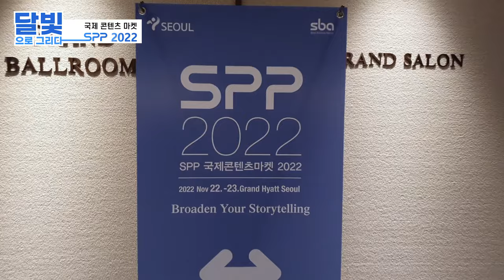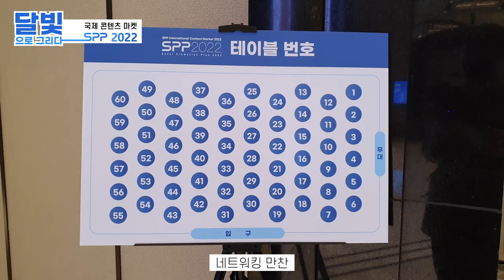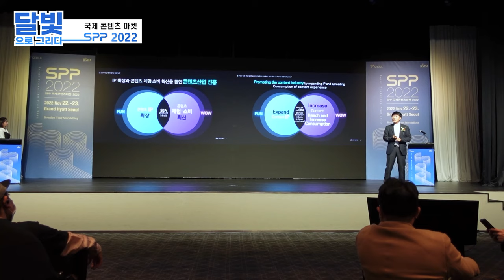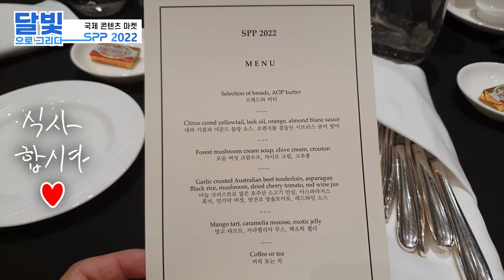K콘텐츠를 만드는 여러분이 애국자 입니다 ㅣ SPP2022 국제콘텐츠마켓 ㅣ 달빛으로 그리다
[촬영 제작 : 달빛] [편집 : ERIN]

그랜드하얏트 서울에 다녀왔어요~
K콘텐츠 인기에 힘입어
웹툰 웹소설 게임 애니메이션 캐릭터 음악 드라마 등
콘텐츠를 보유한 다양한 바이어와 비즈매칭 상담과
네트워킹만찬 행사가 진행됐습니다.

더불어 행사에 참석한 많은 크리에이터 분들도 만나고,
맛있는 호텔요리 만찬도 먹방 했습니다.

* 이 영상은 크리에이티브포스( 크포 ), SBA 서울산업진흥원 에서 지원받아 제작된 영상입니다.